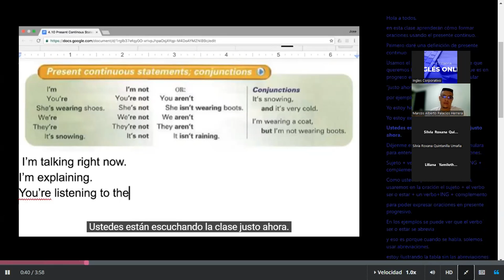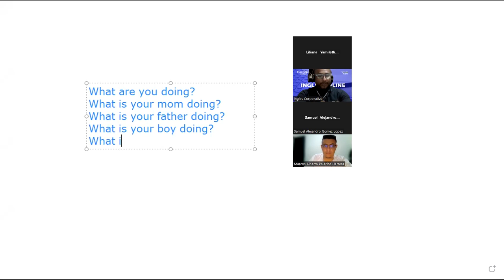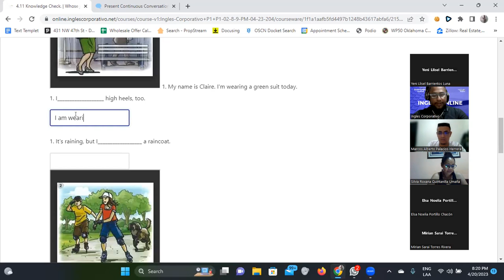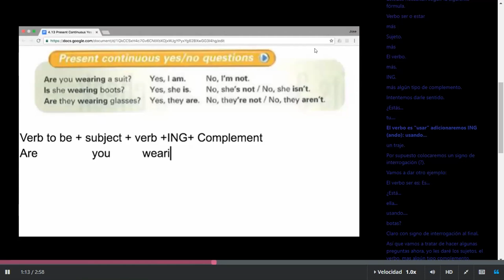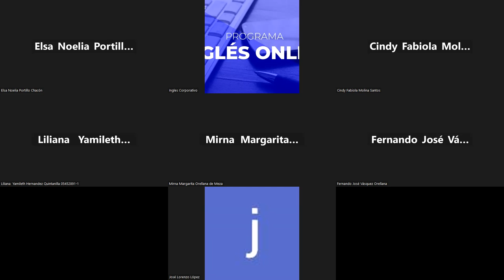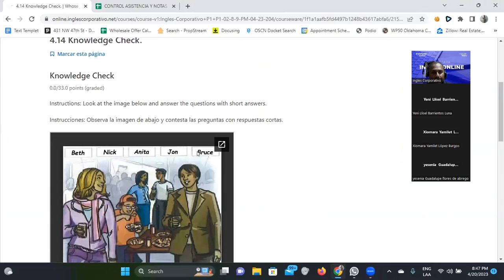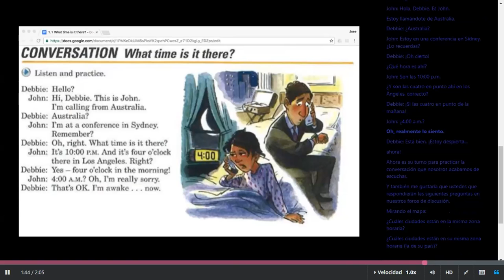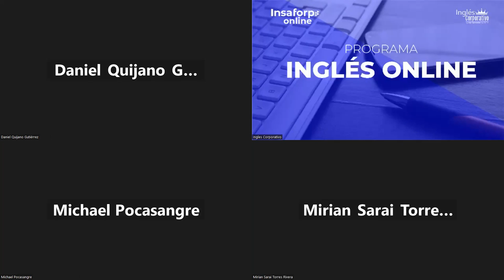SESION 11-20/04/2023-FI-REGA-140-Santos Vasquez-Present Continous Yes No Questions